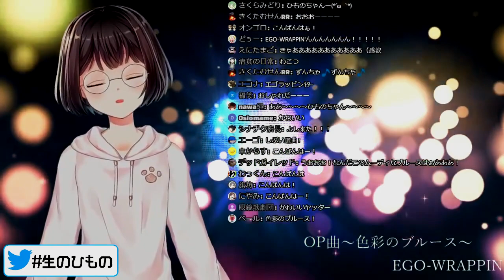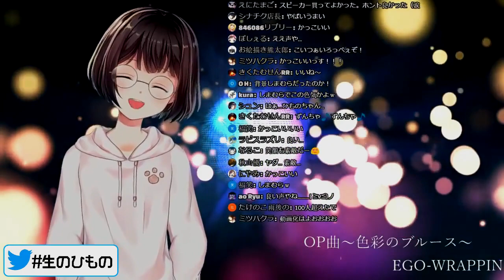【生放送で歌ってみた】EGO WRAPPIN'「色彩のブルース」【乾物ひもの】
原曲：EGO WRAPPIN'「色彩のブルース」